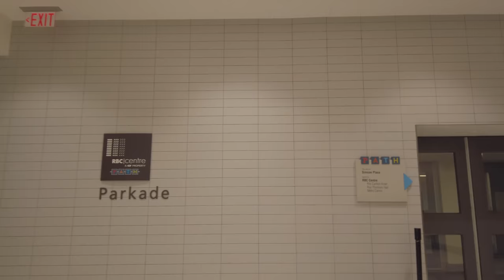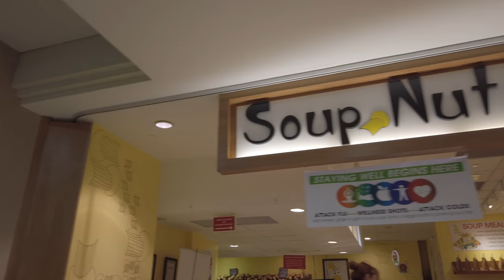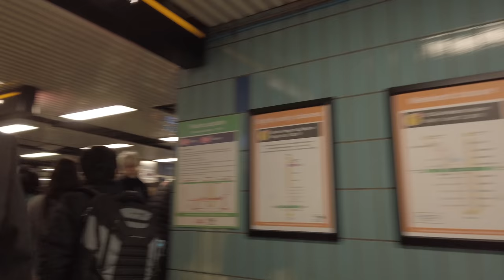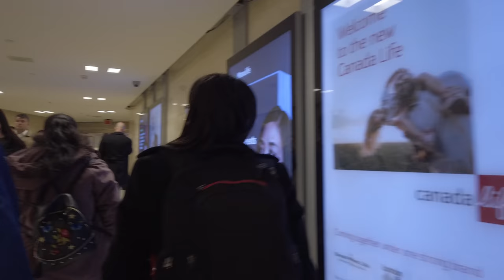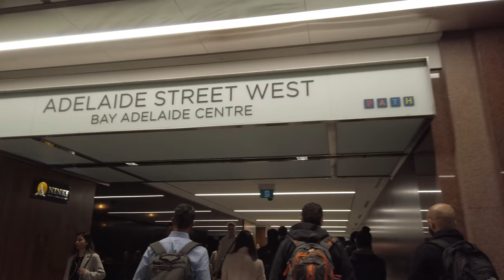Toronto Walks - The PATH & Eaton Centre downtown [4K]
A walk through Toronto's underground PATH network and through the Eaton Centre finishing up at Yonge-Dundas Square.

The PATH is a huge underground network that connects over 50 office buildings, six subway stations and over 1,200 shops and services beneath downtown Toronto.  This walk starts off at Simcoe Place and heads through passing through the Eaton Centre shopping mall before arriving outside at the always vibrant Yonge-Dundas Square.

00:52 - Simcoe Place
3:32 - Metro Centre
5:55 - Roy Thomson Hall
7:42 - St Andrew Station
8:18 - 150 King Street West
10:30 - First Canadian Place
12:58 - Scotia Plaza
14:48 - Bay-Adelaide Centre
16:20 - Hudson's Bay department store
17:45 - Queen Station
18:08 - The Eaton Centre
24:05 - Yonge Street
24:36 - Yonge-Dundas Square

Recorded in 4K at 30FPS using a DJI Osmo Pocket.